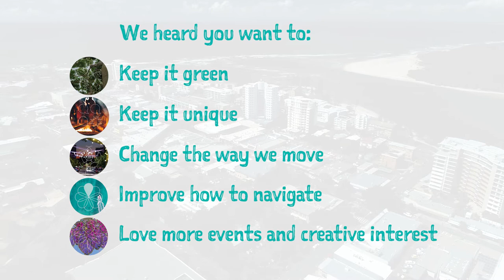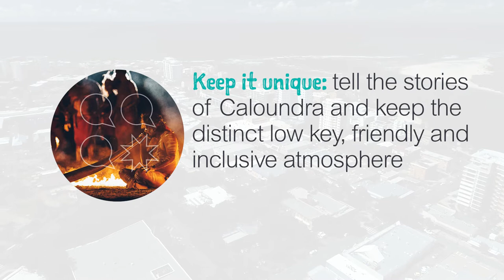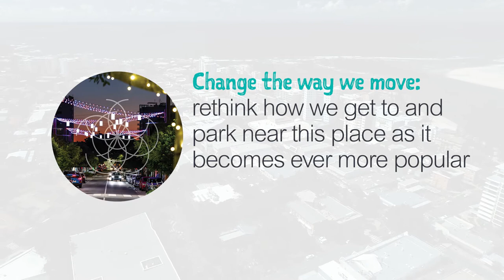Create Caloundra • Stage 2 Community Engagement • Have Your Say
A vibrant new community and creative hub is visioned for the Sunshine Coast.

The Caloundra Community + Creative Hub seeks to create a public space precinct connecting The Events Centre, new district library, Caloundra Regional Gallery and town square through to Bulcock Beach.

The project area includes parks, public spaces and streetscapes within:
• Felicity Park
• Bill Venardos Park
• Omrah Avenue
• Otranto Avenue
• Minchinton Street
• Nutley Street
• Bulcock Street